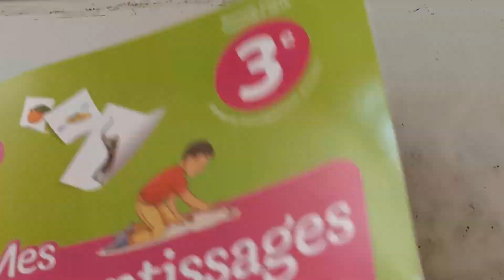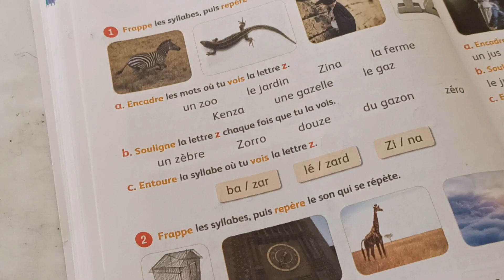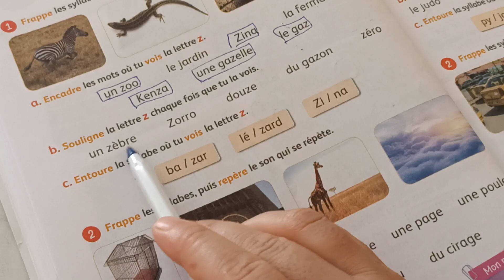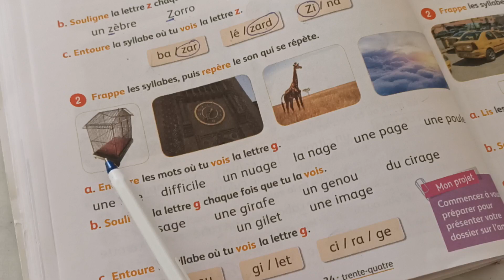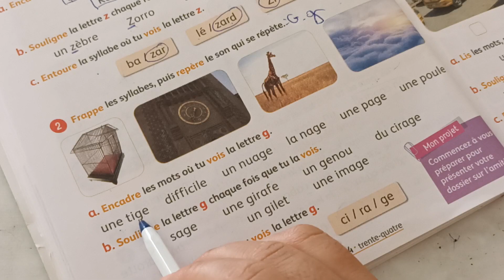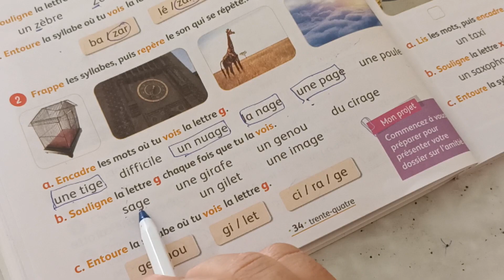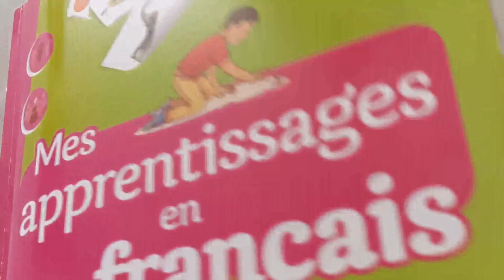mes apprentissage en français 3ème AEP page:34/j'écoute et je repère z g